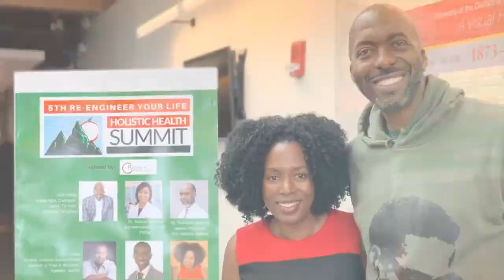2019 DC HealthSummit Recap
Watch the recap of the 2019 Re-Engineer Your Life Holistic Health Summit that took place in DC on October 27, 2019.

Get the USB and watch all six sessions of this awesome event.

Doctors, nutritionists, chefs, and other health practitioners conducted workshops on healing and preventing chronic disease with food, the plant-based athletic edge, transitioning to plant-based diets, improving mental health with diet, and holistic dentistry.
Speakers included:
• John Salley, 4 time NBA Champion, Actor, TV Host, Vegan Advocate and Philanthropist
• Joel Kibble, 10-time Grammy Award Winner, Member of Take 6, Musician, Speaker, Author
• Dr. Ruby Lathon, PhD, Holistic Nutritionist, featured in the documentary What the Health
• Dr. Terry Victor, DDS, Holistic & Eco Dentist, The DC Dentist on Capitol Hill
• Dr. Theodore Watkins, MD; Holistic Physician & Founder of The Watkins Institute
• Dr. Jasmol Sardana, DO; Barnard Medical Center/Physicians Committee for Responsible Medicine